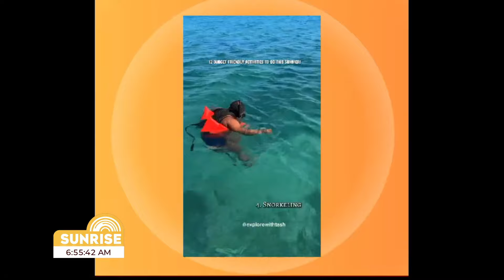Top 7 Affordable Places to Visit This Summer | Sunrise: June 25, 2024 | CVMTV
List Of Activities and Places:
Sea tubing, Negril at 7 Miles Beach and Ocho Rios Marina
Explore a Cave, Green Grotto Cave, Discovery Bay
Bali Inspired Swing, Snow Hill, Ocho Rios
Archery, The Jamaica Riffle Association, Mountain View
Cliff Jumping, Blue Hole, St. Ann
Black River Safari Tour, St. Elizabeth
Glass Bottom Boating and Snorkelling, 7 Miles Beach, Negril
SUGGEST YOUR LIST in the comments :)